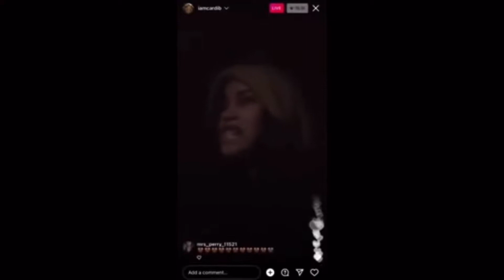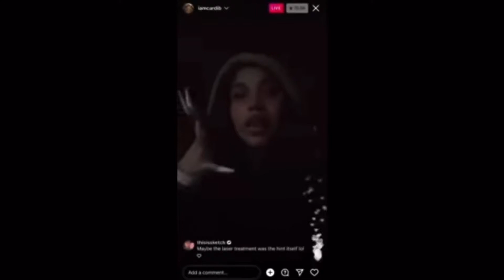The Problem with Mental Health in the Music Industry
Giving my views and Observations on the Music industry taking a tole on the mental health of today's recording artists.

Beasley is a Fallen Prince from H-Town, finding his way on a new journey through life. Lover all things pop culture, current events, music, movies,beauty and fashion. A poet at heart just getting a fresh start.